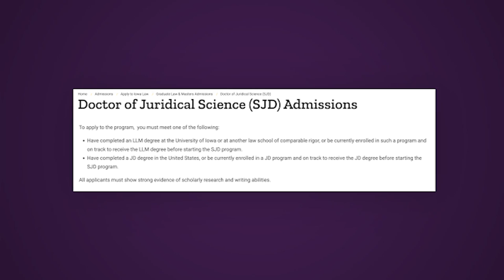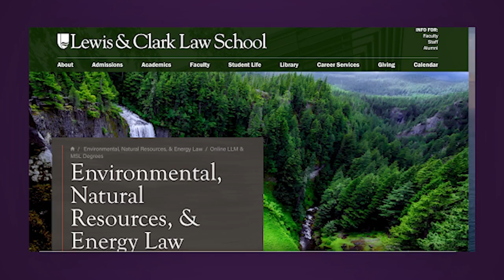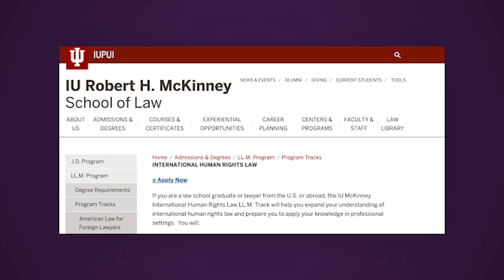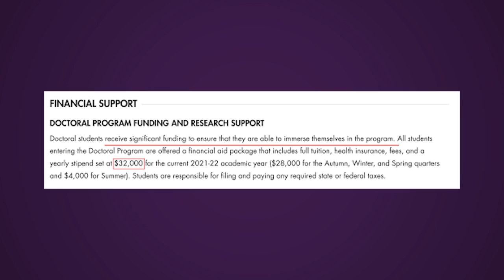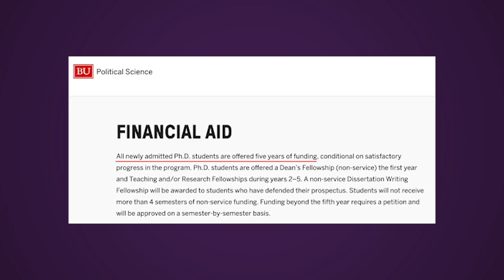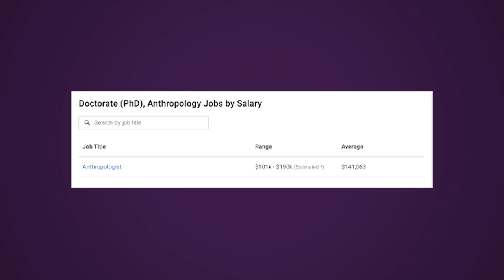As 3 opções para advogados brasileiros nos EUA | PHDNOSEUA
Recebemos muitas perguntas  sobre como funciona o DIREITO nos Estados Unidos, e hoje você aprenderá o que não existe em nenhum lugar na internet, informação que vale ouro. Confira o vídeo até o final.

Sou brasileiro e quero ir para os EUA estudar ou trabalhar na área de DIREITO, como funciona, quais são as oportunidades e o que fazer?

Você terá essa resposta no vídeo de hoje, em que respondemos uma das perguntas que mais recebemos nas nossas redes sociais, com informações valiosíssimas, que você não encontrará em nenhum outro lugar da internet.

Tudo sobre graduação de direito, pós graduação, oportunidades para brasileiros, BOLSA 100%, programas de BOLSA, quanto ganha um profissional nos EUA, e muito mais!

MINUTAGEM:
00:01- Introdução: tudo sobre DIREITO nos EUA
02:35- Vantagens do DIREITO no Brasil
03:29- Como funciona o DIREITO nos EUA? (para americanos)
08:52- Brasileiro consegue BOLSA 100% para Juris Doctor?
11:51- O que é o Juris Doctor? (é doutorado?)
12:37- O que é o PHD e o DOUTORADO na área de DIREITO nos EUA.
15:04- O que é o LLM e como funciona a carreira acadêmica?
21:51- Estados que permitem fazer a BAR através do LLM.
23:06- É possível conseguir BOLSA 100% para LLM?
24:34- As 3 opções do DIREITO nos EUA para você brasileiro.
Quem somos nós:
Somos Sara e Monique. Nós somos PhDs formada pela Louisiana University (LSU), nos Estados Unidos. Criamos o @phdnoseua para ajudar brasileiros que têm o sonho de estudar em universidades americanas.

Se você quiser conversar com a gente, seria legal te ouvir. Direct no Insta é a forma mais rápida de obter uma resposta, mas se sua pergunta for muito longa, fica a vontade para me mandar um e-mail para . Nós tentamos responder todo mundo.